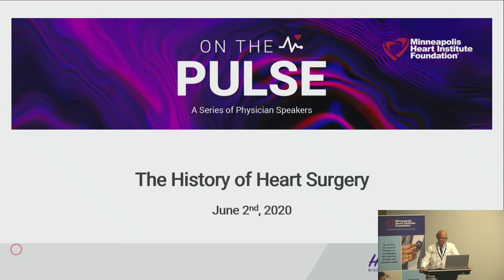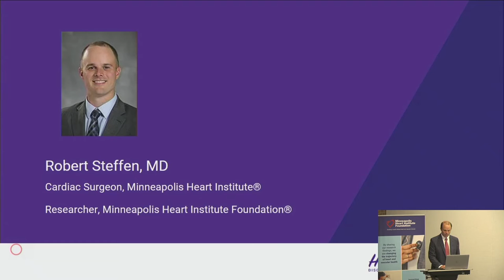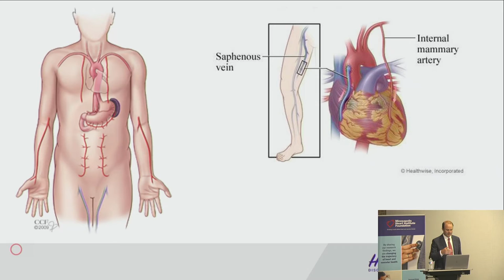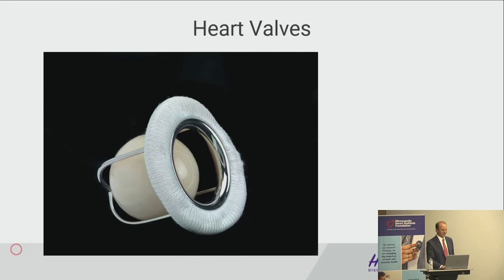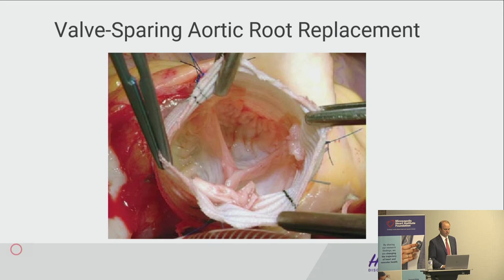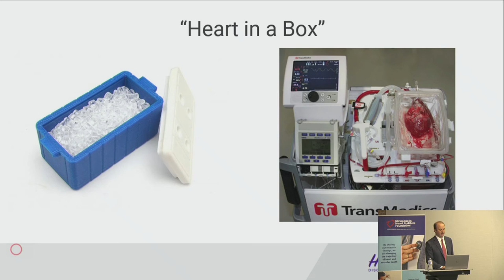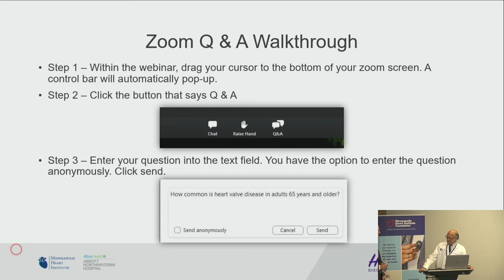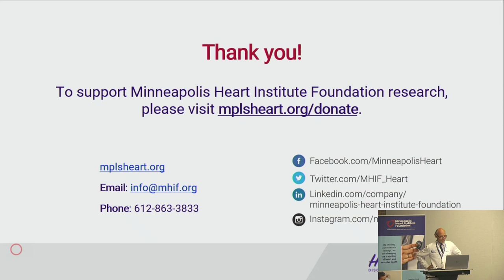On the Pulse | The History of Heart Surgery | Robert Steffen, MD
On the Pulse is a series of online updates from physician leaders in research and care at the Minneapolis Heart Institute Foundation® and Minneapolis Heart Institute® addressing the latest cardiovascular advancements and current challenges.

In this session, Robert Steffen, MD discussed the history of heart surgery.